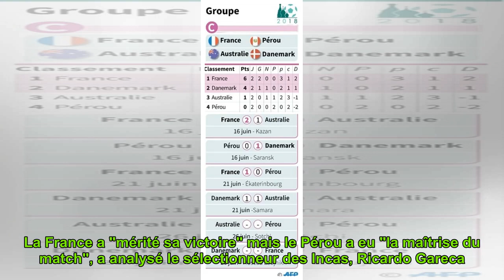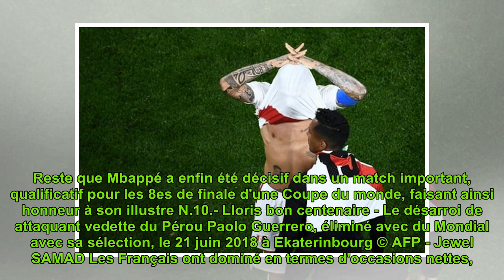Mondial-2018: la qualif' de la France au bout de la résistance